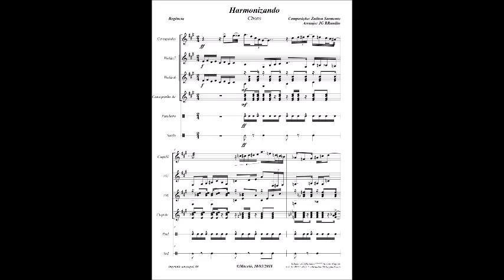Harmonizando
PROJETO DIVULGANDO COMPOSITORES ALAGOANOS-PDCA - EDIÇÃO NR 028 (Melhor escutar com fone de ouvido) — Publicado no Facebook, em 11 de março de 2018.

ZAILTON DA SILVA SARMENTO, Zá, Zazá, Zaíba ou, simplesmente, ZZZZZZZ, nasceu em Maceió-AL, no dia 01 de abril de 1958. É um multi-instrumentista e compositor que conheci, tornando-se um irmão por escolha. Como um dos músicos aprendizes, tendo chegado em 1970 na antiga Escola Técnica Federal de Alagoas - ETFAL, iniciando o aprendizado musical com o inesquecível e lendário Mestre Manuca, encontrava-me na sala de música, no mês de abril de 1971, quando percebo a figura de um jovem aprendiz em aula com o nosso Mestre. Ao final da lição, tomei a liberdade de me aproximar daquela criança, pois ainda não demonstrava ter idade suficiente para estudar na ETFAL, para fazer um curso profissionalizante de nível médio, quando perguntei: qual é o seu nome? E ele prontamente me respondeu: Zailton. A partir daquele momento nascia uma amizade que se eternizou.

Caminhando juntos, tocamos em vários conjuntos nas décadas de 1970/80. Metido a trompetista e aprendiz de violão, eu costumava levar a tiracolo esses instrumentos para os palcos da vida, sempre em companhia do querido amigo Zailton, que não desprezava o cavaquinho cujo domínio chamou a atenção do nobre e famoso Valdir Azevedo, num programa de rádio, transmitido a partir do Clube Fênix Alagoana pelo inesquecível Edécio Lopes. E o reconhecido músico, nacionalmente famoso, falou: Zailton, queria eu tocar assim, quando tinha a sua idade. Nem por isso o Zailton se sentiu envaidecido, visto que a simplicidade é uma das qualidades que revela o quão nobre e humilde é este alagoano músico e amigo querido de todos.

São tantas as histórias que, por mais experiente que seja, qualquer contador levaria meses para concluir seus relatos. Fatos interessantes que o tempo registrou, marcaram aqueles amigos que puderam conviver e os que ainda têm o privilégio de compartilhar da sua música e da sua vida. Certamente não se desprezam aqueles que denotam comicidade, uma vez que a vida desse artista sempre foi marcada por um comportamento hilariante. Quem da sua relação pessoal já presenciou um Zailton malcriado, esmurando uma mesa ou esbravejando contra alguém? Considerar que os momentos de sentimento menor tenham sido traduzidos em músicas executadas em tom menor é a conclusão óbvia de quem pode dizer que conhece o Zailton.

Até onde sei, já na segunda infância, desponta um artista numa família de músicos, com características determinantes de uma forte dose de ousadia composicional. Tratadas no substrato do espírito, as notas musicais que produz para dar forma às suas melodias nos encantam a todos, bastando que se tenha desenvolvido o gosto pela boa música, não raro de difícil compreensão num primeiro momento, haja em vista a complexidade melódica e harmônica de suas criações que se distinguem do habitual.
Aqui, para o deleite dos ouvintes seguidores da nossa página, partilho com todos uma das pérolas que, particularmente, acho de uma beleza extraordinária. Pela primeira vez, em janeiro de 1989, o Zailton me mostrou esse choro, desde lá existente em meus arquivos sob o título HARMONIZANDO. Ontem, 10/03/2018, resolvi fazer este simples arranjo que contempla um Cavaquinho Solo e um Base, dois Violões de 7 e 6 cordas, Pandeiro e Surdo.

JG BRandão